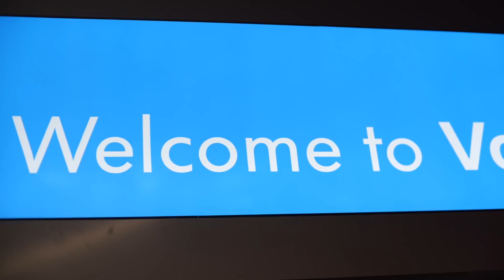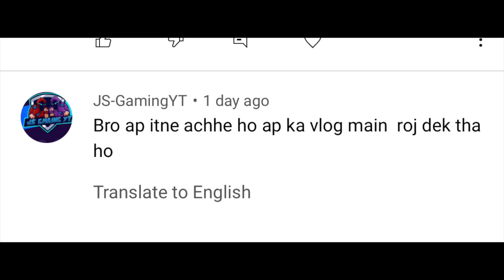Finally One More Car is Here - Volkswagen POLO GT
Finally One More Car Added to Team Congratulations to Raman Hora :)